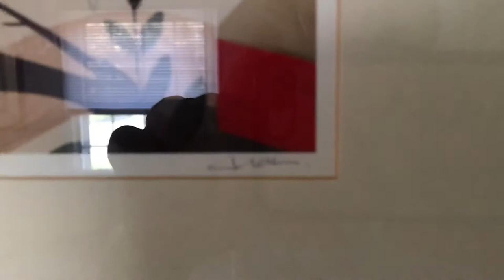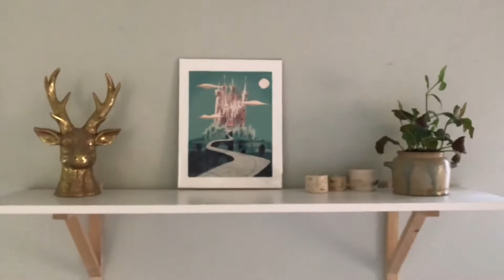Quarantine: Day 37 - New art for the house has arrived!!! We watch Runaway Bride & Forces of Nature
We get new Nan Lawson prints for the house - BeetleJuice and a Mary Blair inspired Disney Castle.

We also watch Runaway Bride and Forces of Nature.